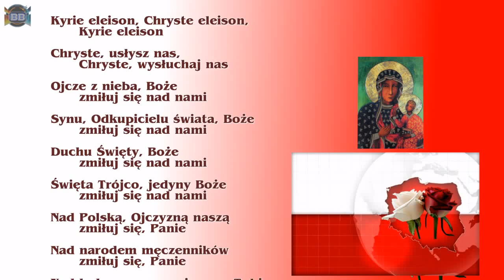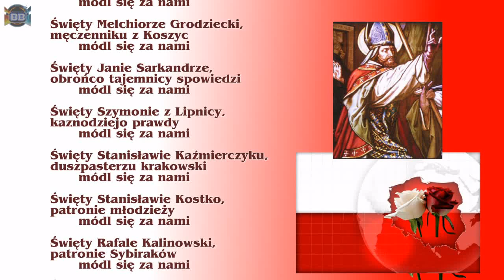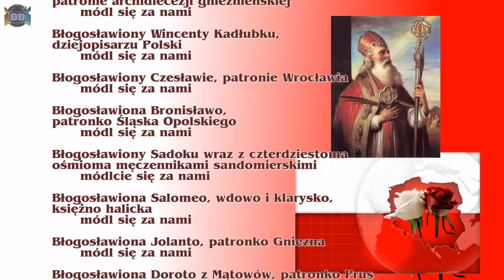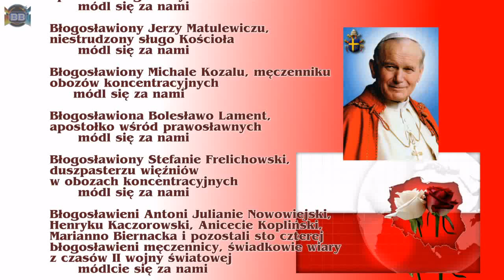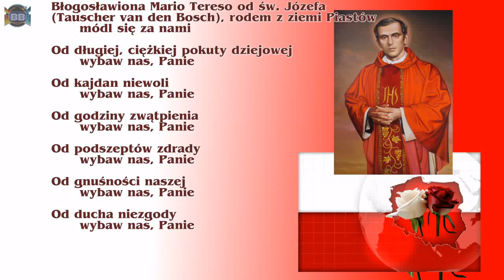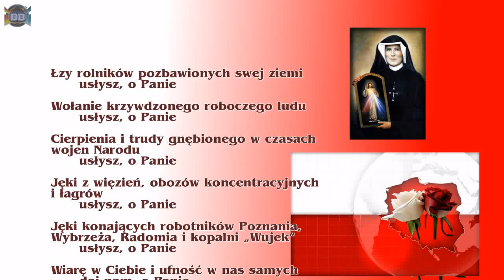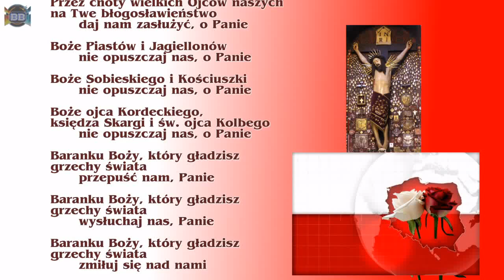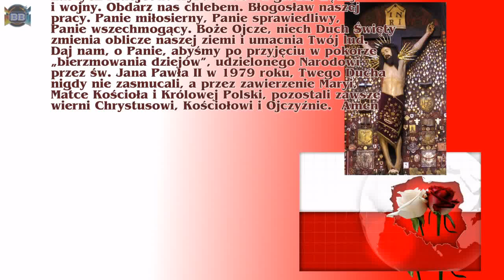Litania Narodu Polskiego